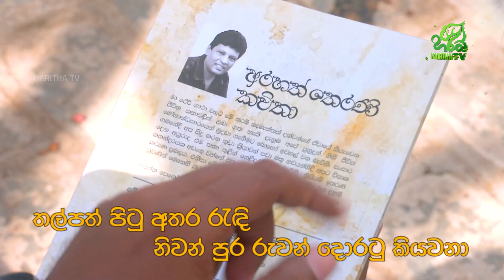"සදහම් සාහිත" සෑම පුන් පෝදාකම හරිත TV නාලිකාවෙන්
සොඳ බස පද රසට අමුණා
වදනින් වදන ජීවිතය කියවා
තල් පත් පිටු අතර රැඳි නිවන් පුර රුවන් දොරටු කියවනා...

ප්‍රවීණ සාහිත්‍යවේදී අජන්ත සෙනවිරත්නයන් සමඟ "සදහම් සාහිත" සෑම පුන් පෝදාකම උදෑසන 10.00ට හරිත TV නාලිකාවෙන්